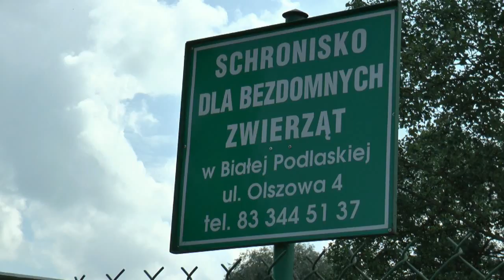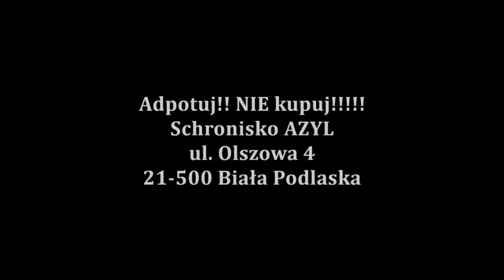Kocie rodzeństwo poszukuje domu!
Kocie rodzeństwo ze schroniska szuka domu! Najlepiej razem ale to nie jest warunek konieczny. Piękny rudo - biały chłopczyk i jego Czarno - biała siostrzyczka są przeurocze, przekochane i przecudowne.